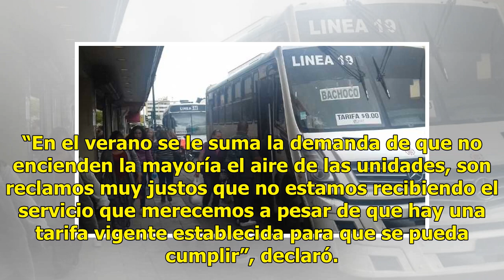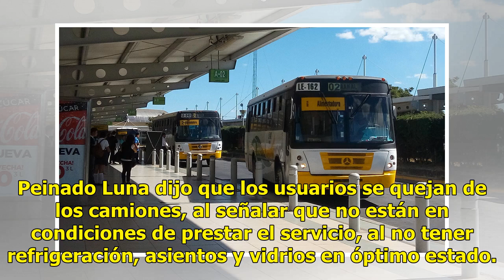AUDIO | Usuarios esperan hasta una hora para tomar el camión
Suscríbete ahora a nuestro newsletter Ratio: 0 / 5 HERMOSILLO, SON.- Hasta una hora esperan los sonorenses alguna ruta de transporte urbano, debido a la falta de camiones, declaró el líder de la Unión de Usuarios, Ignacio Peinado Luna. AUDIO:  Explicó que según un estudio semanal que lleva a cabo la...